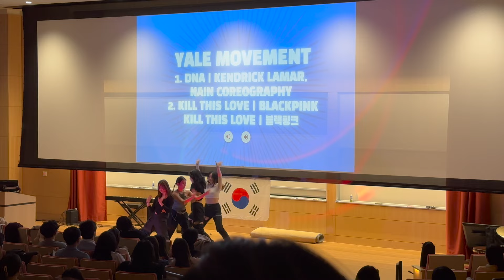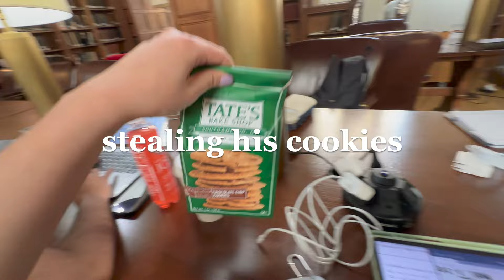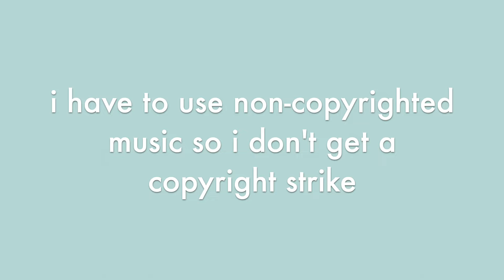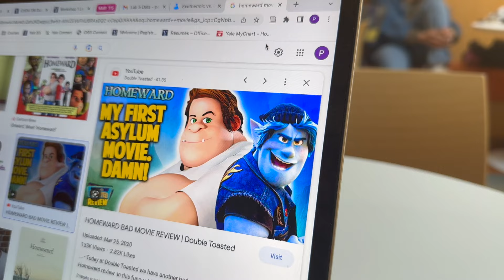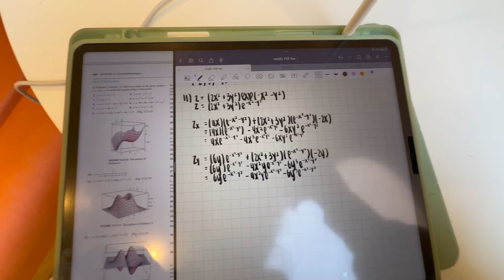weekend in my life at yale university